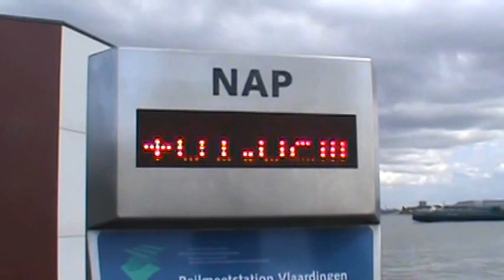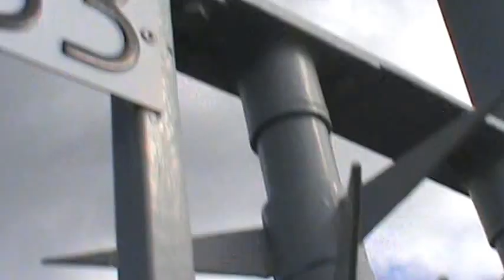Nancy Today: Holland 45 Tresspassing ASMR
How to tresspass without killing youself!